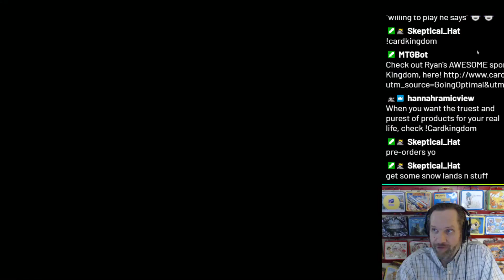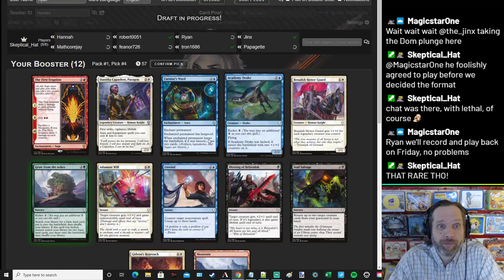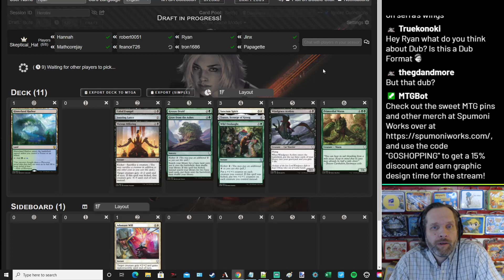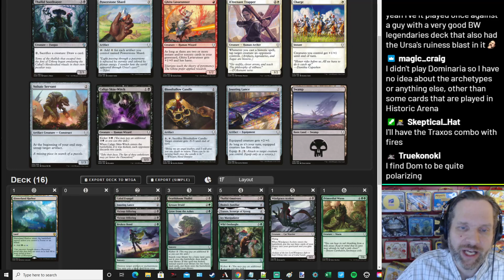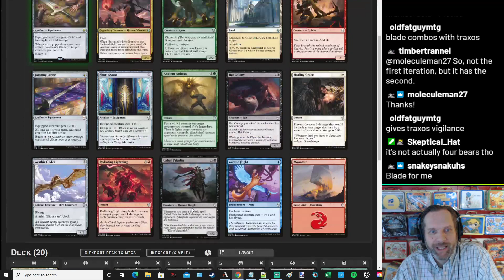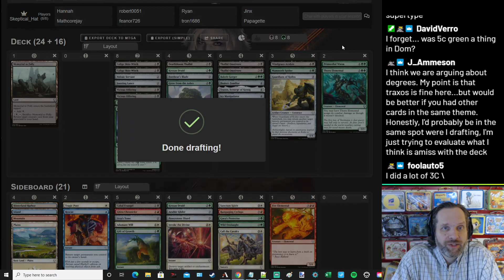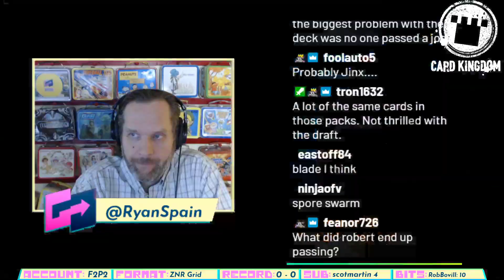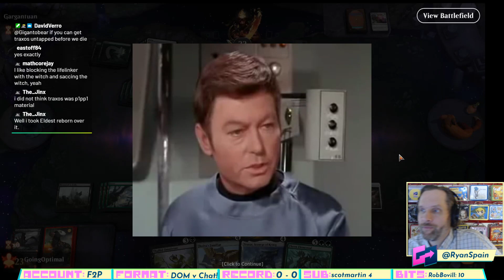Dominaria Draft vs. Chat! "Sad Sap" (DOM Bo1)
and then battles each of them with the resulting decks on MTG Arena in a gauntlet of seven single games!